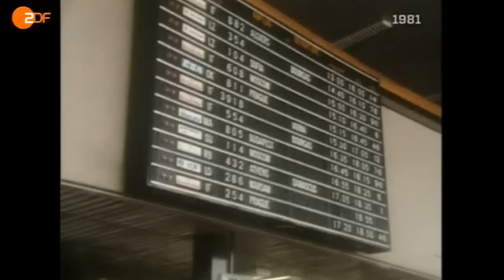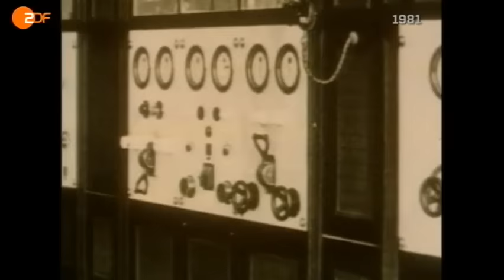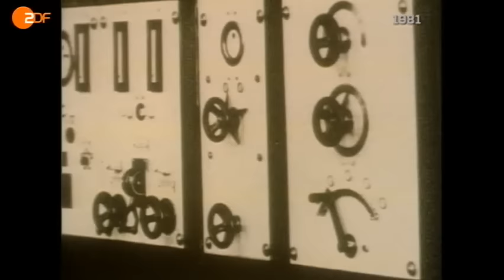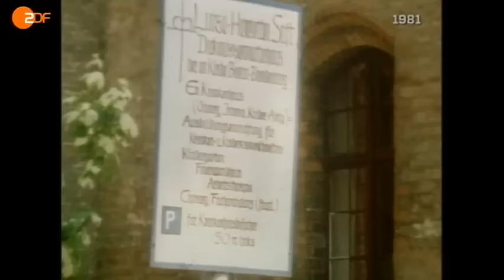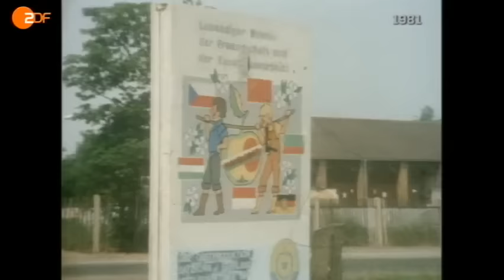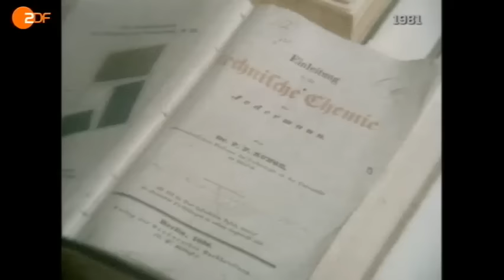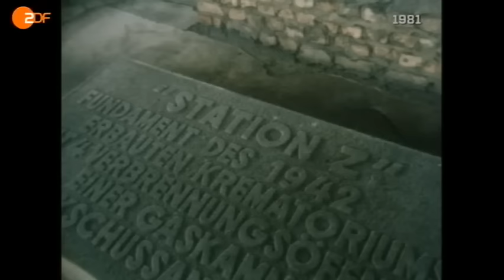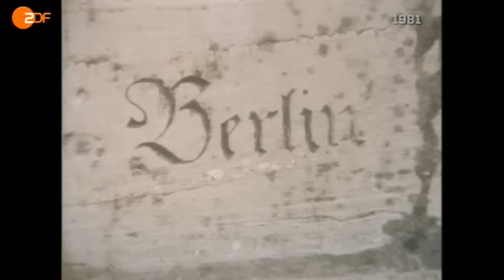Vor 30 Jahren - Der Berliner Ring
ZDF-Korrespondent Joachim Holtz erzählt Geschichte und Geschichten des Berliner Rings und berichtet über deutsch-deutsche Wirklichkeit auf und abseits dieser Autobahn. Erstausstrahlung 1981.